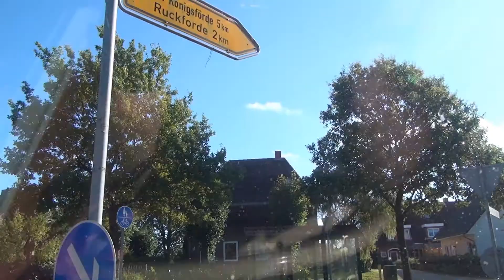Revensdorf 13.10.2012 M